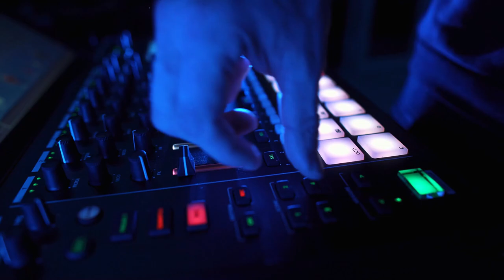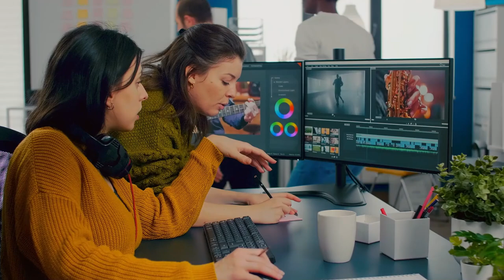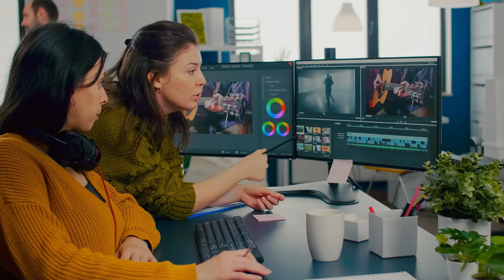So Fantastic, America's Got Talent 2024, Top 10 BEST Auditions!, Great Acting And Performance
-Oh Great! Pitiful Libby Rescue Difficult Her Baby From Kidnapper, Nat Geo Wild, Mammals BBC Earth
-My Heart Will Go On, Very Nice Video, Sit back, relax, and enjoy this calming video, Music Relaxing
-Oh Go-d! Baby Newborn Monkey Getting Much Cool By Heavy Rain Mom Leaves But Brother Came Comfort It
-Oh What Happen Young Mom ?, Why Baby Hug Mom Tightly?, Very Nice Action Monkeys, Baby Need Mom Much
-Pitiful Rainbow & Leo Running Fast Hug Mom Libby Because They Scared By Big Birth Get Closely Them.
-Million Of Wild Bear And Many Animals Are Lovely Living in Forest, Wildlife, Planet, Relaxing, Asmr
-Nice video ! Lucie sweet beg milk mom Luna, Luna love comfort her baby so much, lovely baby monkey.
-Nice video ! Luna carrying Luno run very fast, why Rainbow trying take Luno out from Luna? lovely